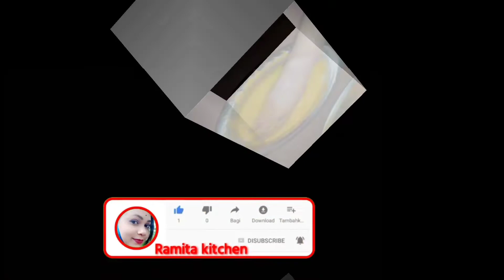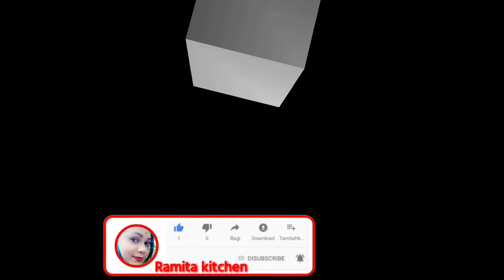ରାକ୍ଷୀ ସ୍ପେସିଆଲ ପିଠା //ତାଳ ସିଜା ପିଠା //odia recipe🤤🤤🤤🤤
tala sija pitha recipe made by Ramita jena
try it at home and enjoy

Ingredients -
1-palm fruit(tala)
2-Row rice/aruaa rice/(aruaa chaula)
3-sugar(chini)
4-salt(luna)
5-oil(tela)
6-Coconut(nadiaa)
7-gujurati
8-chinese almods